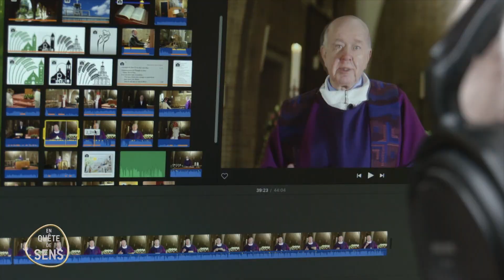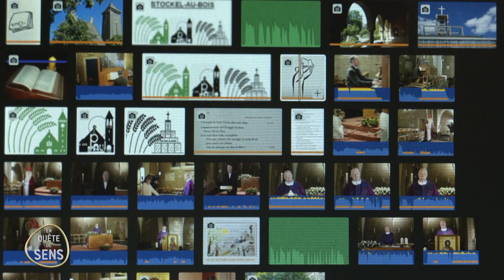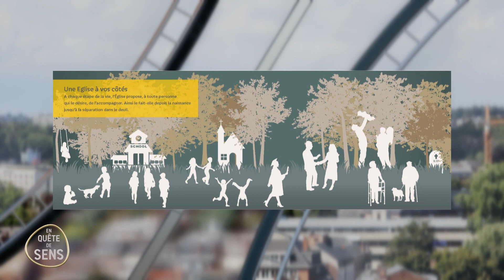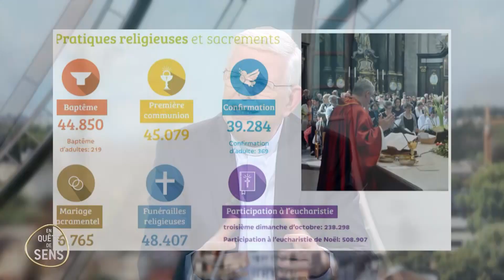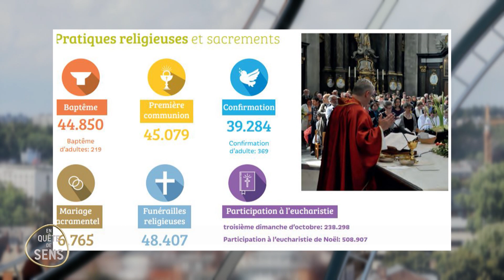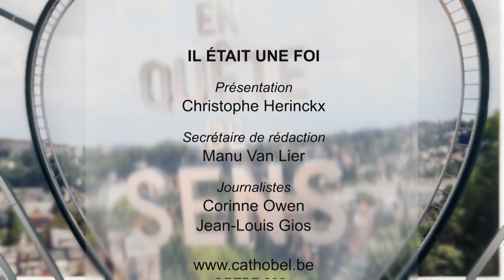l’Eglise après la Covid-19